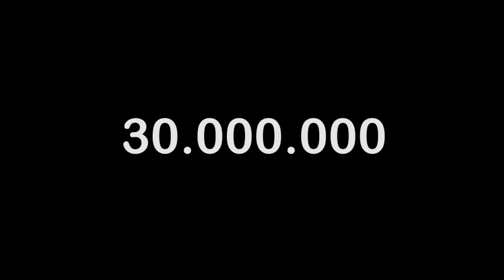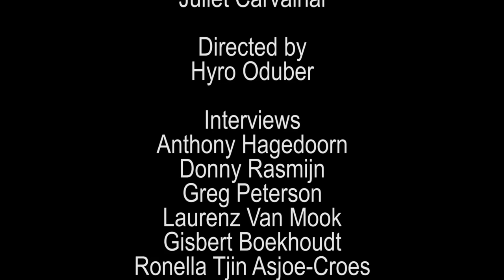30.000.000 Plastic Bags Ban - Aruba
Short movie describing the negative effects of Plastic Bags on the island of Aruba and why it has been banned since the 1st of January 2017.